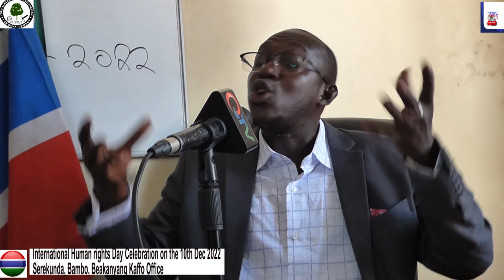Mr Jawneh of human rights activist was answering questions with the press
Mr Jawneh of human rights activist was answering questions with the press in the roles and regulation of the human rights..